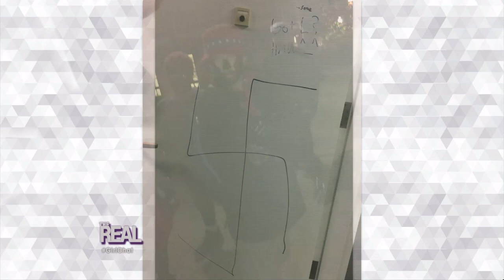[Full Episode] Inside Adrienne & Israel's Wedding!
Love is in the air! Tune in as "The Real" takes viewers along as Adrienne marries the love of her life, Israel Houghton. Plus, the ladies reminisce about being part of Adrienne's big day!